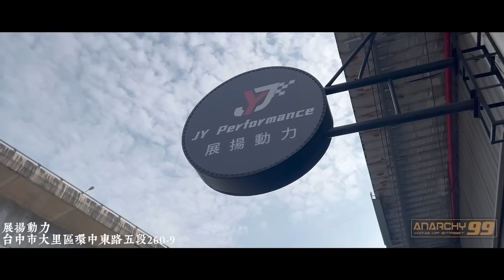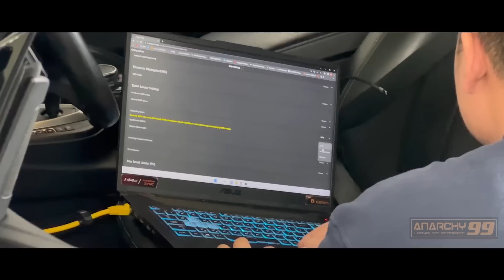[anarchy99]從原廠改到750輪馬F82 M4 改裝委託EP.1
[anarchy99]從原廠改到750輪馬的F82M4 改裝ep.1

你各位期待的地下賽事即將在下週上片

每一次的改裝委託我們都會用身邊的資源

讓你能夠改到CP值最高的樣子

如果有人也想做改裝委託

可以私訊Ig:Tonywei8511或是 Ig:AlanSupra

我們會挑車型接 如果太忙了

或是來不及處理就會延遲或先不接

改裝、翻新 等等之類的部分我們都會開始拍

周邊最近也設計了幾款出來 將會慢慢上架

目前有下單的各位 我們已經在努力催促製作中

現在廠商看到我就會關鐵門

但我還是有在死皮賴臉的去更新進度

各位久等了 感謝體諒及支持

MB01QTMWYVLKD1O